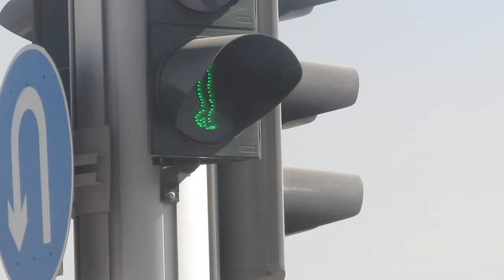Walking Green Man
Woohoo Abu Dhabi traffic lights are cool.